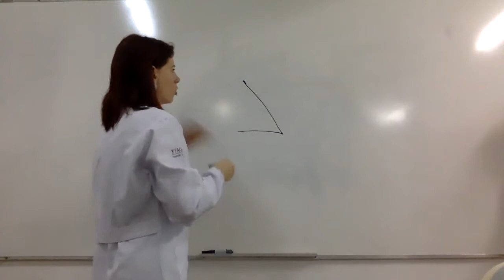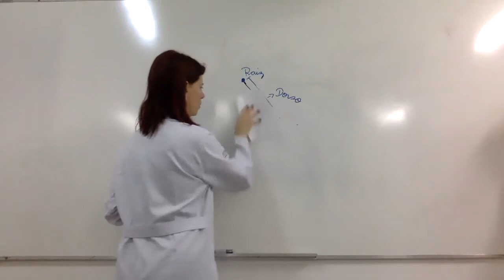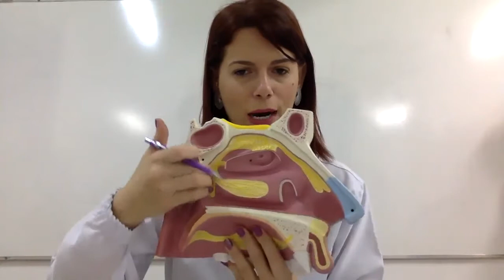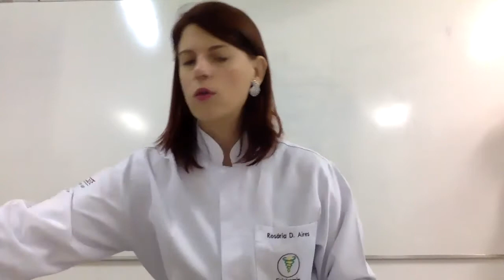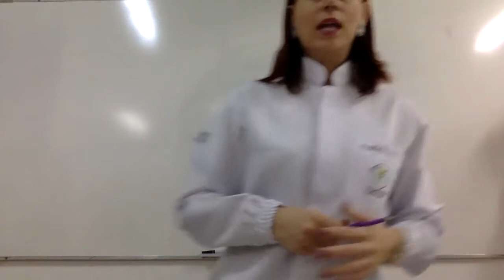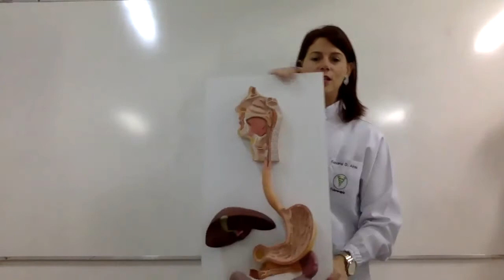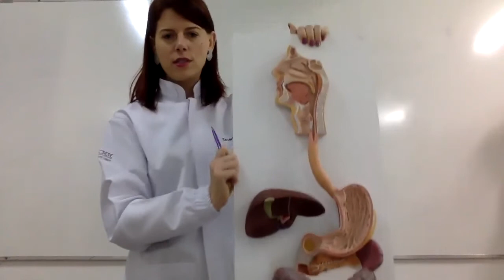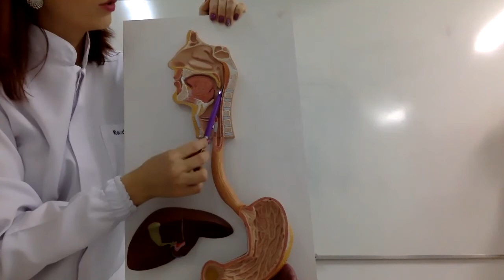Aula prática - Sistema respiratório - parte 1